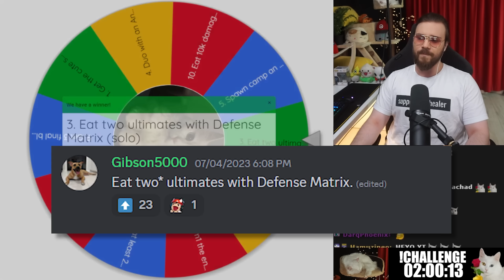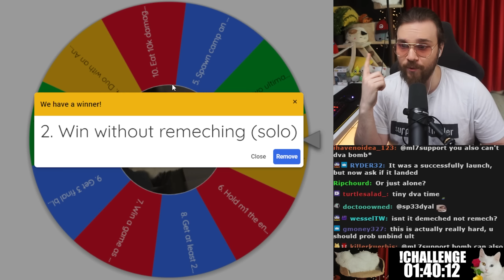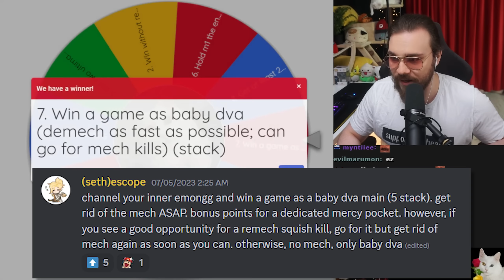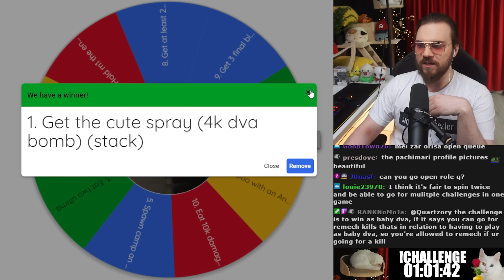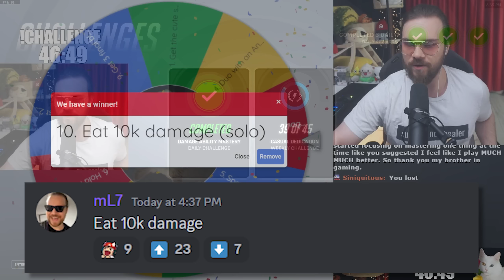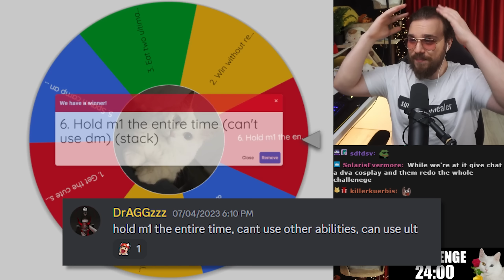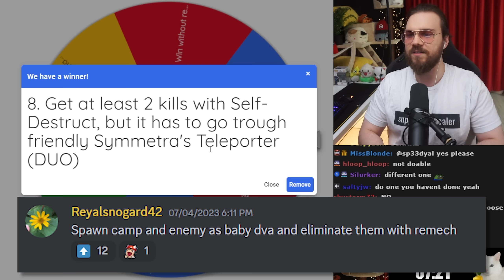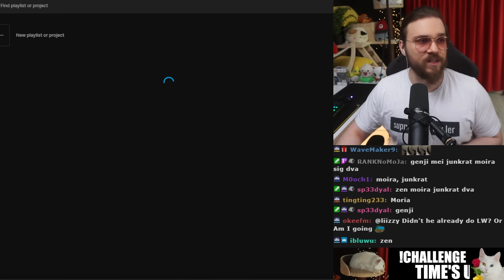SPINNING WHEEL CHALLENGE: D.VA - OVERWATCH 2